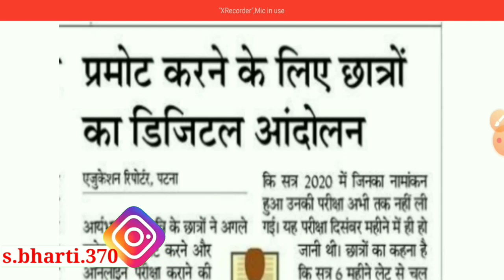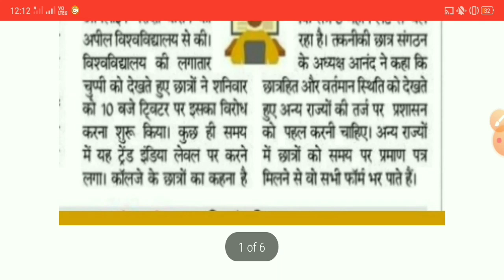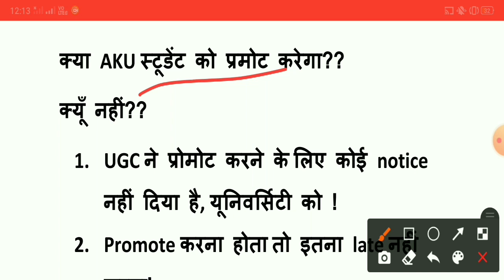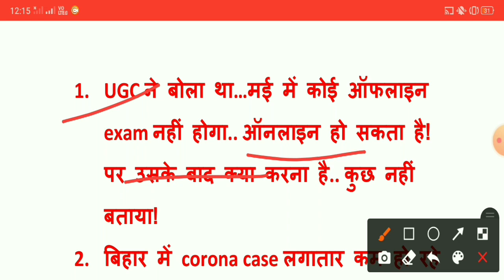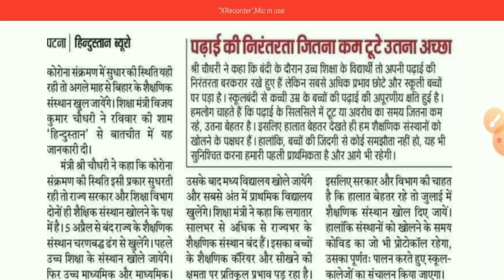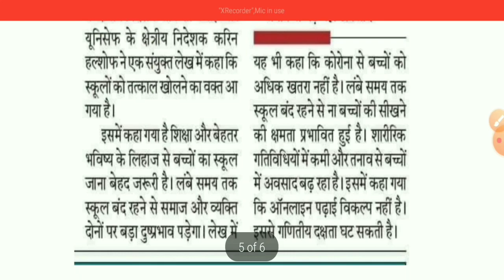क्या Twitter Campaign के बाद Promote करेगा AKU!!🥺1st Semester का Exam कब लेगा?? कॉलेज कब खुलेगा?🤔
About Video :-🥰

Hiii... Guys

Mai Shivam... Swagat karta hu apne Youtube Channel Shivam Tutorial me... Dosto aaj mai apko Bihar ke Engineering ke 1st year Engineering ke students ko General promotion ko lekar Twitter Campaign chalaya ja rha h.. aku university ke 1st year ke engineering students ko promote karne le liye twitter campaign campaign chalaya ja rha h... sabhi log participate kare.

UPI Link (Google Pay & Phone Pay )

👉 shivambhartipatna100@okhdfcbank

बिहार इंजीनियरिंग एडमिशन में कौन कौन से डाक्यूमेंट्स लगेंगे video link

Hostel allotment & Facilities video link

Role of seniors!!In bihar Engineering college

Ragging in bihar engineering college !!कैसे बचें 1st year स्टूडेंट्स !!

Ragging in bihar Engineering college

kya aku promote karega?

kya Twitter campaign ke badh aku promote karega??

1st sem ka exam kb hoga?

Engineering college kb khulega?

Bihar Engineering college kb khulega

Bihar me schools college kb khulega

twitter campaign regarding general promotion of 1st yr students.

aao ek sath twit kare

aku promote 1st year students

aku cancel university exam

aku promote 1st yr Engineering students